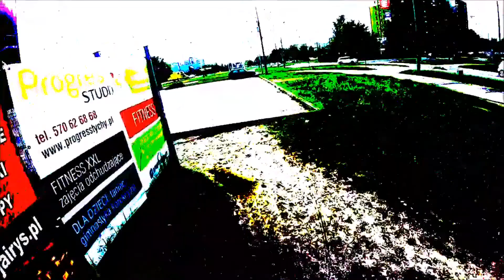boys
Carlos bua bua